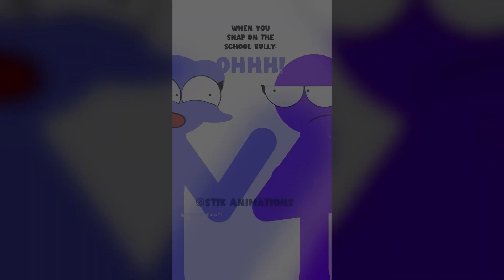10 FACTS ABOUT JESSIE!